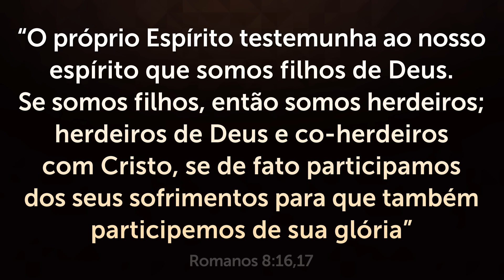PODEROSA ORAÇÃO DO SALMO 91 PARA QUEBRAR AS AMARRAS 🙏🏻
Ouça esta oração poderosa do Salmo 91 para quebrar as amarras. A oração do Salmo 91 vai fazer você se conectar mais profundamente com Deus.